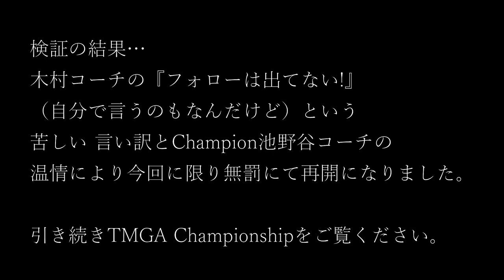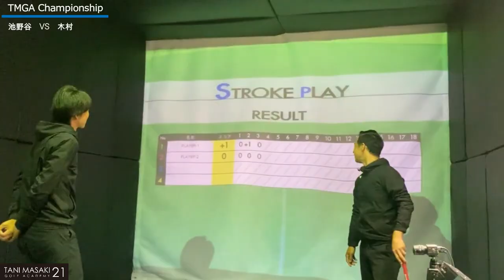谷将貴ゴルフアカデミーのインストラクターがシミュレーションゴルフでガチンコ対決！３Hのマッチプレーを勝ち抜くのは誰だ！？【第二戦：池野谷コーチvs木村コーチ】